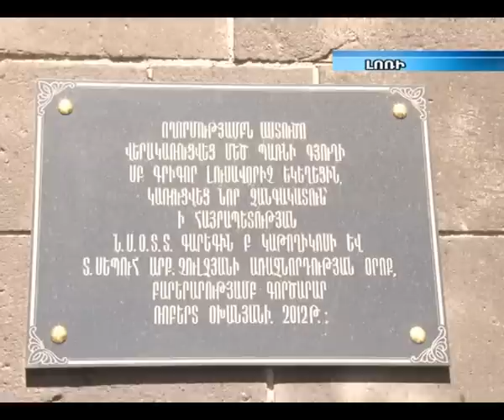Լոռու Մեծ Պառնի գյուղի եկեղեցում Սուրբ Պատարագ է